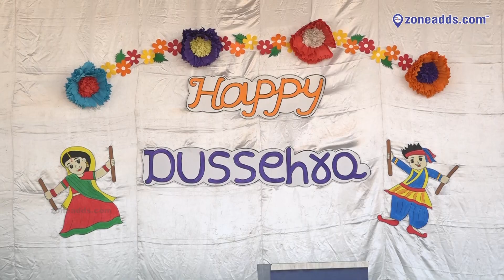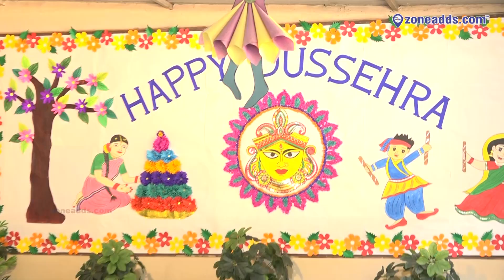"Vijaya School's Grand Bathukamma Celebrations 2023: Watch the Spectacle of Traditions and Blooms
Vijaya High School at Kapra celebrated Telangana's heartful festival Bathukamma.  Teachers & students danced to Bthukamma's divinity gracefully. Ph.No: 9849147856

11,000 plus Local Business Listed across 18 Categories of Product and Services in and around 10 kms from ECIL.